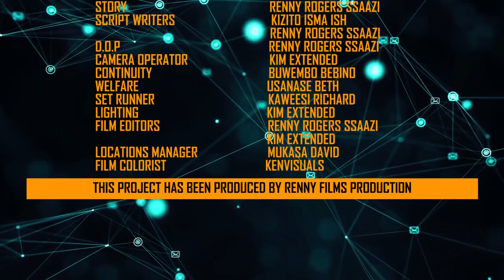KULABAKO EPISODE 18